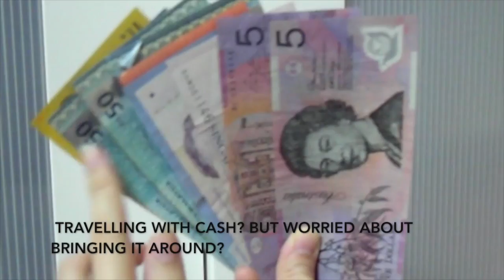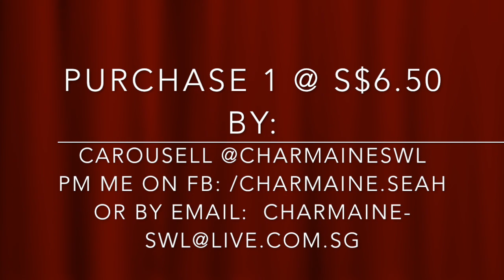CT Safety Travel Bra Pouch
CT Safety travel bra pouch (free size) - in nude color only (as shown in video)

- Easy to wear and it's super comfortable!
- Clever pouch that loops around bra straps with button closures
- Ample room for currency, keys, and jewelry, yet small enough to be discreet
- Prevent being pick-pocketed/loss of valuables whilst traveling